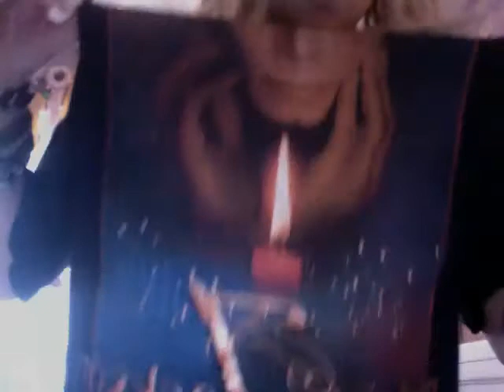Dreadlock Update yay! 1 and 1/2 months